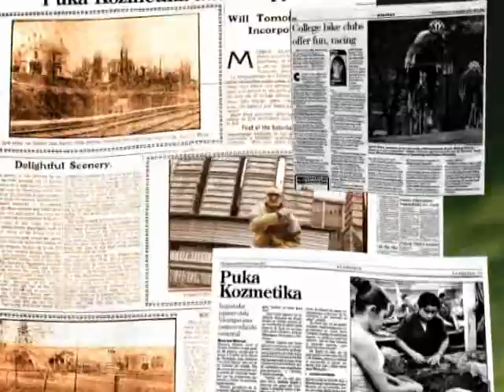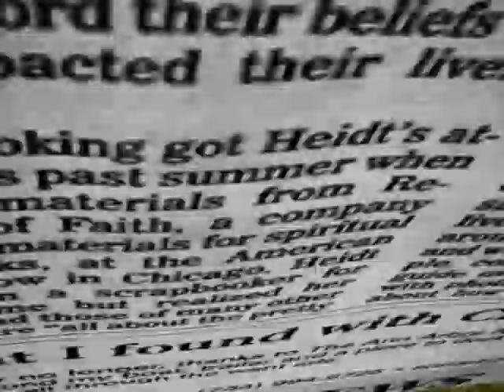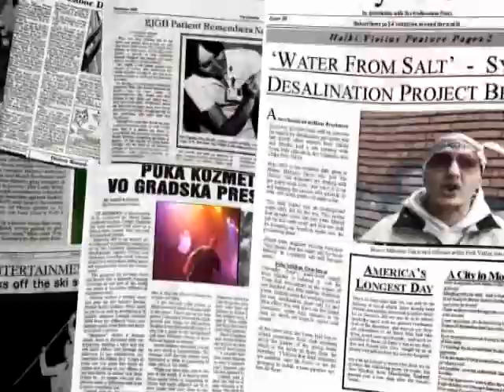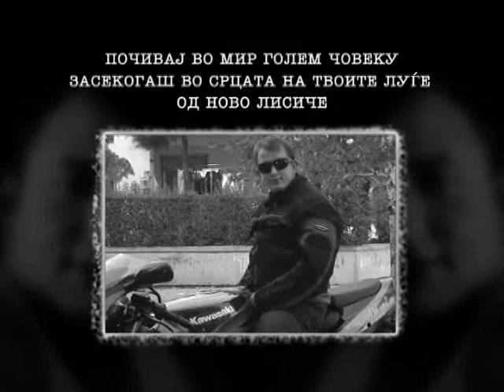Puka Kozmetika - Ubijci So Mikrofonot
Rap group PUKA Kozmetika from Skopje, Macedonia with their song Ubijci So Mikrofonot